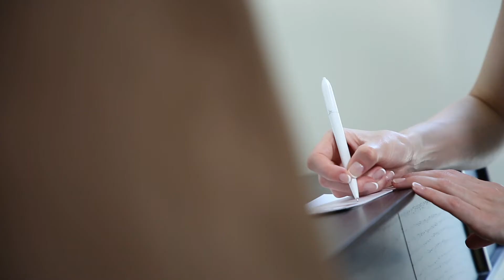1 Armen & Anastasia 15.08.2019